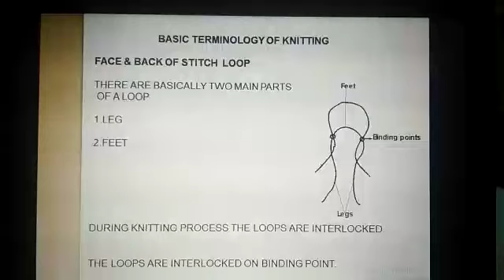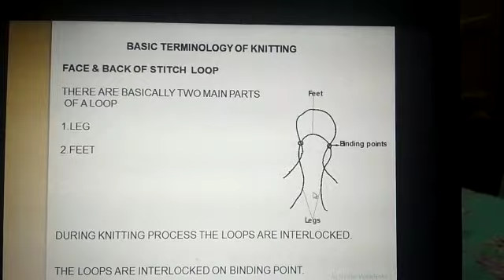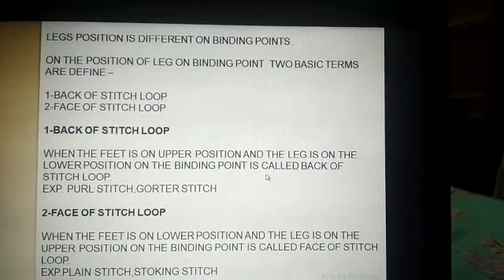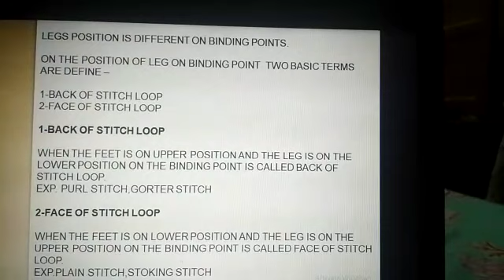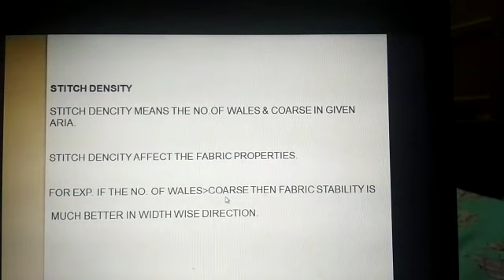Basic terminology of knitting 2 by Nirmala Sharma